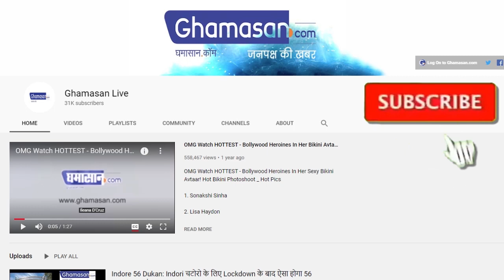कोरोना के बीच अब तबाही मचाएगा हिका? गुजरात में समुद्र तटों पर अलर्ट जारी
कोरोना के बीच मुश्किल बढ़ा सकता है हिका चक्रवात
राज्य सरकार ने मछुआरों को दी समुद्र में न जाने की सलाह